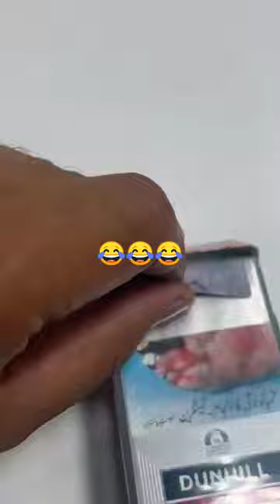dunhill smoke fake